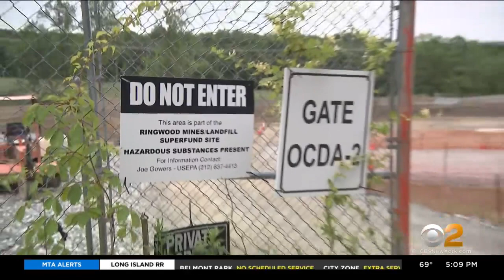N.J. sues Ford over hazardous waste dumping on Native American land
The state of New Jersey is suing the Ford Motor Company. The lawsuit stems from years of hazardous waste dumping on Native American land in Passaic County, dating back to the 1960s. CBS2's Nick Caloway spoke to people who live there about the impact of the toxic pollution.